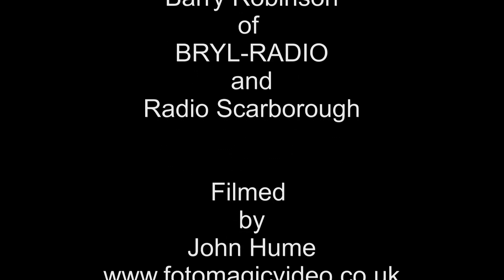Clare Teal Interview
Jazz singer Clare Teal interviewd by Barry Robinson of BRYL-RADIO at Scarborough Coastival 2014